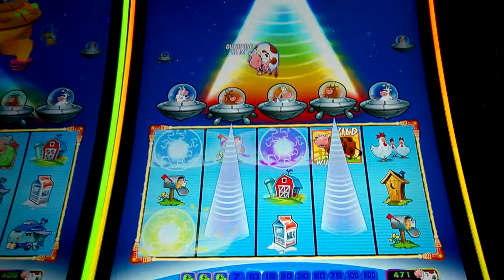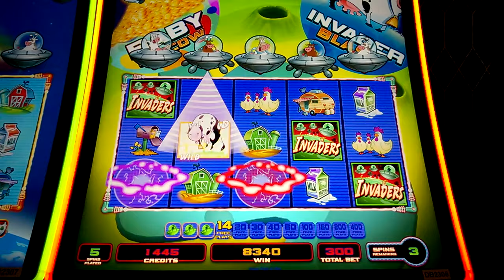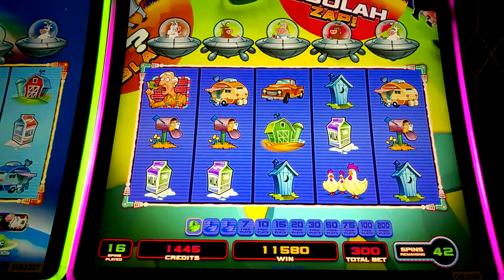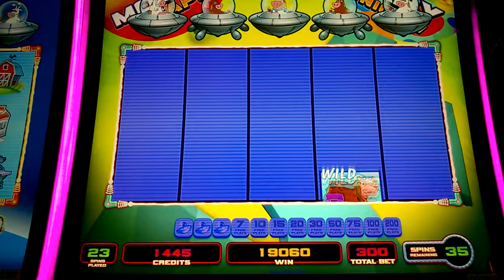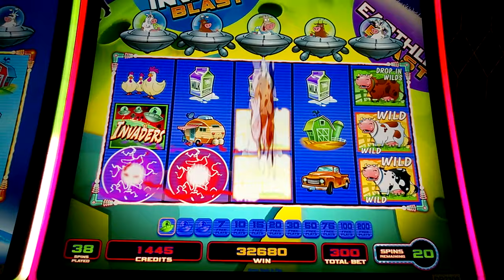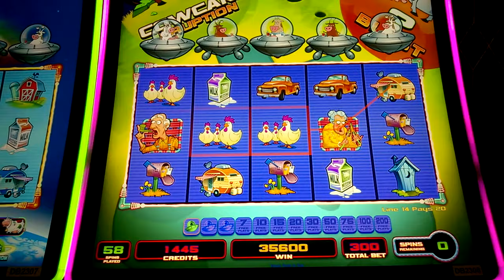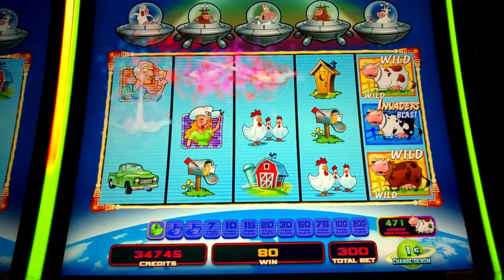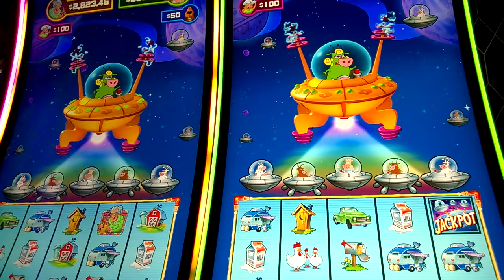LIVE BIG BONUS!! BABY UNICOW!!! Journey to the Planet Moolah - LIVE PLAY CASINO SLOTS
1c Slot Machine in  Yaamava  (San Manuel Casino) Ca

카지노